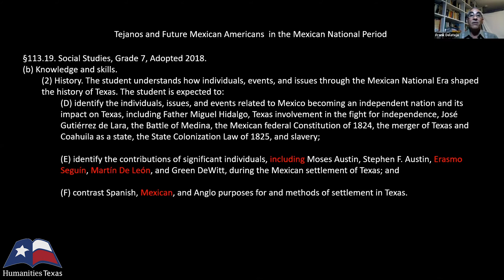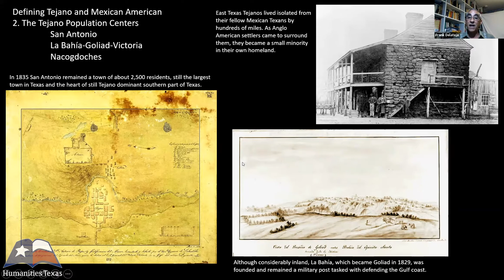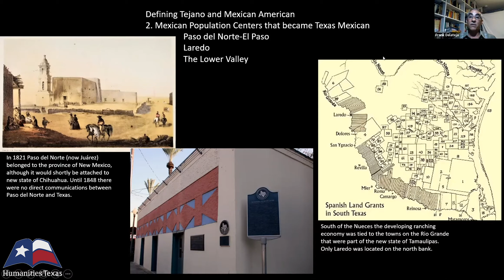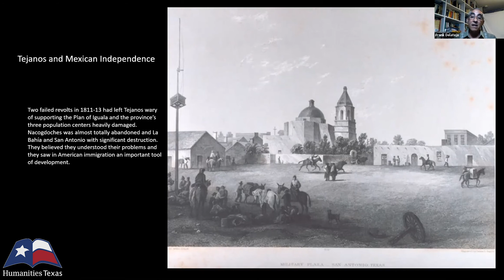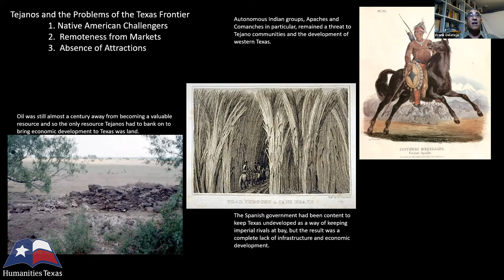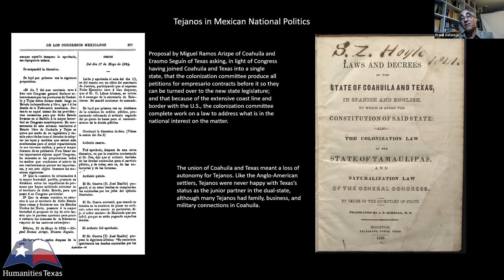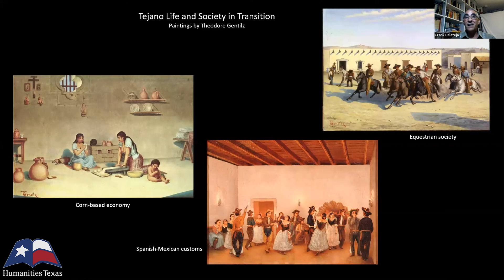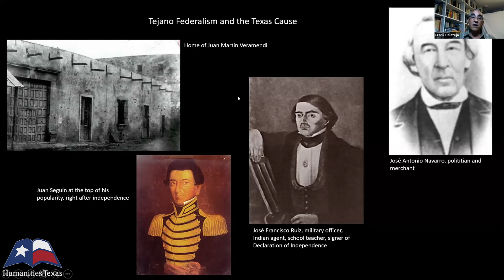Jesús F. de la Teja, "Tejanos in Texas," (July 2020)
Jesús F. de la Teja, former Texas State Historian, delivers a lecture on Tejanos in Texas on July 7, 2020. To learn more about Humanities Texas education programs, visit us